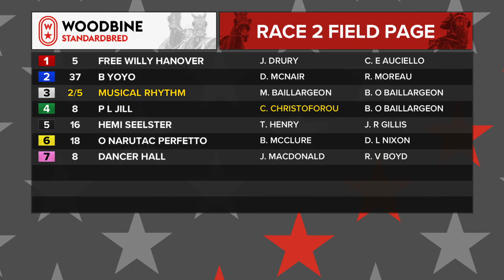Woodbine, Mohawk Park, July 9, 2019 Race 2